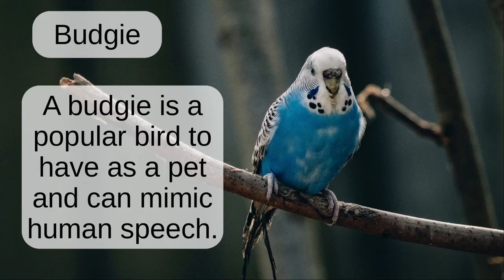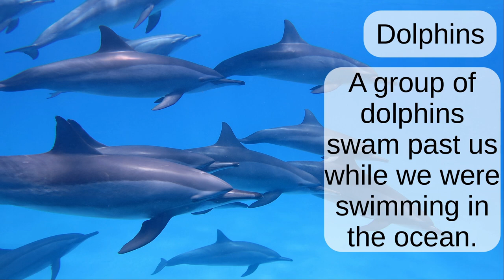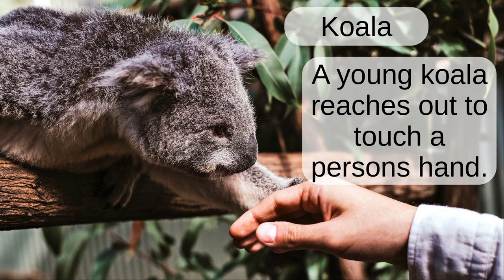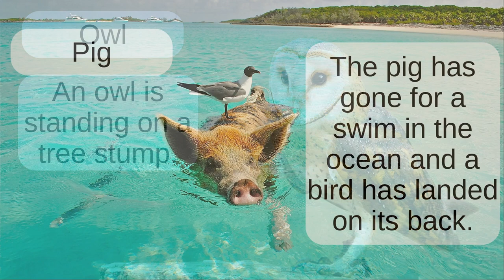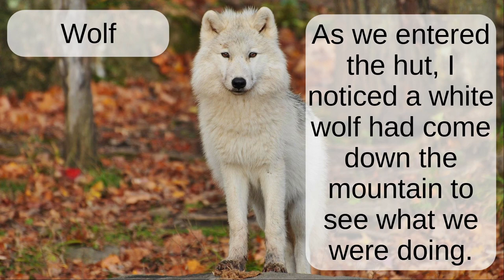English Vocabulary Speedrun 1st Ed. Part 8/11 (Animals) Aussie Accent & Pictures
This video is a compilation of various English words with a related image and showing a sentence the word is used in. For videos where the sentence is also read, please see other videos on the channel.